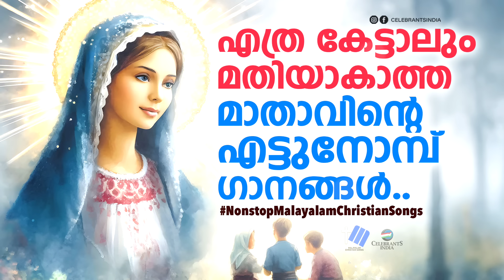എത്ര കേട്ടാലും മതിയാകാത്ത മാതാവിന്റെ എട്ടുനോമ്പ് ഗാനങ്ങൾ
🔔 TURN ON THE BELL ICON on the channel! for updates

MALAYALAM CHRISTIAN DEVOTIONAL SONG VIDEO WITH LYRICS | NEW MALAYALAM VESTITION SONG | NEW CHRISTIAN SONG 2021 | LATEST SABHAVASTHRA SWEEKARANA GANAM MALAYALAM | NEW MALAYALAM SONG ALBUM | CHRISTIAN DEVOTIONAL SONG